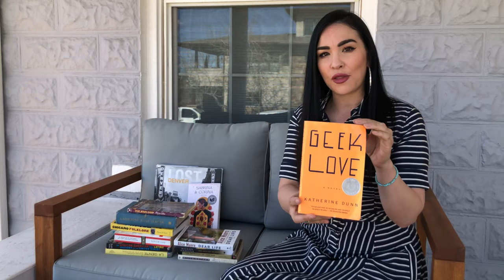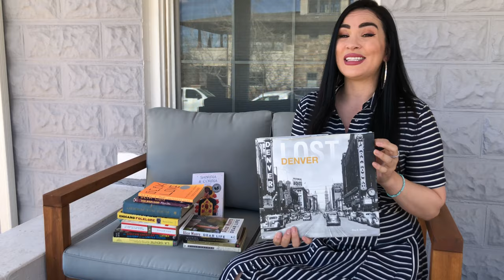Kali Fajardo-Anstine Book Recommendations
To celebrate the paperback release of Sabrina & Corina, here’s a list of some of my all time favorite books, featuring:

The Rain God by Arturo Islas
Geek Love by Katherine Dunn
Dear Life by Alice Munro
All work by Toni Morrison
The Remains of the Day by Kazuo Ishiguro
The English Patient by Michael Ondaatje
Death Comes for the Archbishop by Willa Cather
The Collected Stories by Katherine Anne Porter
Lost Denver by Amy B. Zimmer
Chicano Folklore by Rafaela Castro
The African American and Latinx History of the United States by Paul Ortiz
La Gente by Vincent C. De Baca
A People’s History of the United States by Howard Zinn